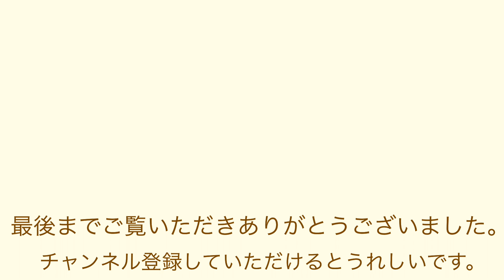【100均DIY】ハロウィンラッピング 簡単！紙コップで作るお菓子フラワー すべてのお菓子にお菓子が付いています。ハロウィンパーティーやプレゼントに。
100円ショップの紙コップとお菓子でハロウィンラッピングのお菓子ブーケを作りました。お花に見えますが、すべてのお花にお菓子が付いているのでサプライズプレゼントにピッタリです。
フェルトのオーナメントからピックを作って飾ります。
ハロウィンイベントやお土産にいかがですか？
お子様と楽しんで作ってみてくださいね。

再生リストです。作り方をわかりやすく説明しています。是非ご覧下さいね。

8年前からネットショップのminneとcreemaでハンギングプランツやフェイクグリーンを販売しています。

人気のフェイクグリーン作り方や、簡単に作れる100円ショップのフラワーアレンジ、季節のフラワーアレンジの作り方をご紹介します。

ご家庭で簡単に作れるようにわかりやすく説明していますので、動画を参考にして、手に入る材料で一緒に作ってみて下さいね。